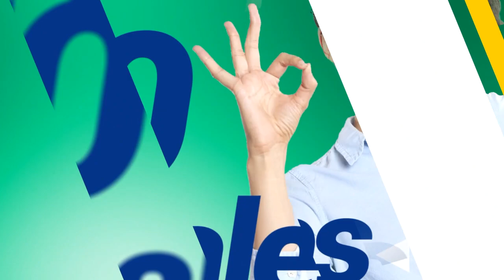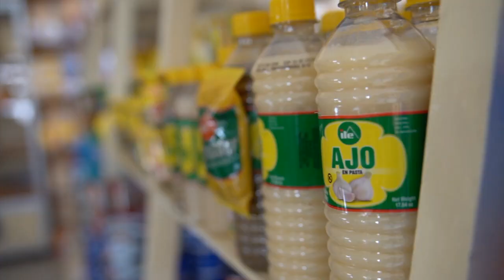Notigirón, emisión 10 de febrero del 2020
Los titulares:

Transportistas gironenses piden al Municipio que se cumpla revisión visual.
Unidad Educativa Ciudad de Girón celebró 45 años de creación.
Hoy en vivo, conozca a las candidatas a Reina de Carnaval Girón 2020.
En vivo, Alcalde dará a conocer agenda de fiestas por Carnaval y 27 de Febrero.
Instituciones se unieron para minga de limpieza en el centro urbano.
Muro de contención y cancha de uso múltiple, obras ejecutadas en Corazón de Léntag.
Sobre casos de actos delictivos, el Jefe Político se pronuncia.